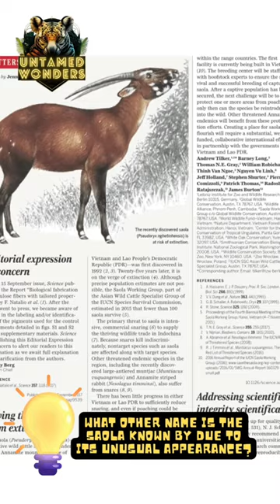Uncovering the Mystery of the Saola: The Elusive Asian Unicorn 🦌🌳